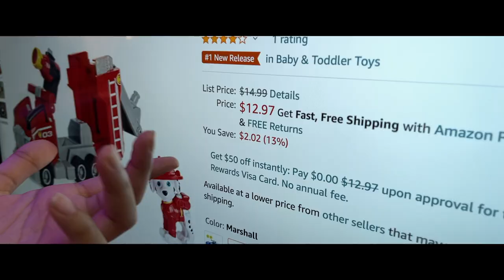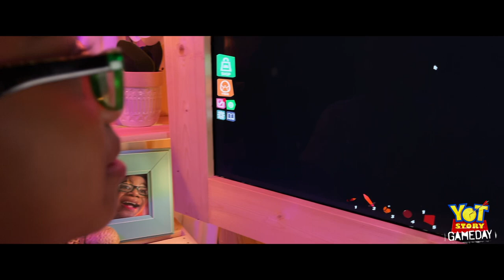Super Doomspire. Roblox 😲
Anyone ever play this game? Doomspire is an awesome game, have a look with P-NUUT & Kason. Remember you must be active in the comment section.

You can find more of your favorite YotStory uploads weekday mornings here on YotStory and everywhere you find YotStory!